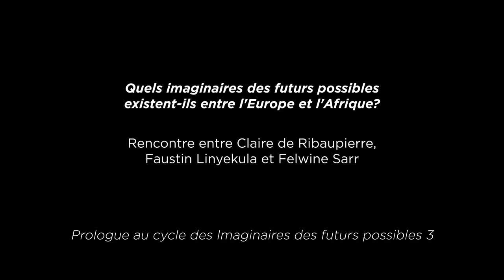Imaginaires des futurs possibles : Prologue - Faustin Linyekula, Claire de Ribaupierre, Felwine Sarr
Soirée de lancement du cycle Imaginaires des futurs possibles avec l’artiste congolais Faustin Linyekula, la dramaturge lausannoise Claire de Ribaupierre et le philosophe et écrivain sénégalais Felwine Sarr au Théâtre Vidy-Lausanne le 25 novembre 2021.

Claire de Ribaupierre, dramaturge lausannoise et Faustin Linyekula, artiste et chorégraphe de Kisangani (Congo RDC) qui co-animeront cette saison le cycle Imaginaires des futurs possibles du Théâtre Vidy-Lausanne et de l’Université de Lausanne invitent Felwine Sarr : économiste de renom, auteur d’un essai sur le futur de l’Afrique qui fait date, cofondateur des Ateliers de la pensée à Dakar, co-auteur en 2018 d’un rapport sur la restitution du patrimoine africain au retentissement mondial, le Sénégalais Felwine Sarr est aussi poète, romancier, écrivain de théâtre et musicien. En 2016, son essai Afrotopia signe l’apparition d’un intellectuel-monde qui, avec optimisme, enjoint l’Afrique d’être à la hauteur de ses potentialités. Ils et elle réfléchiront ensemble à la question des différentes représentations du temps qui nous constituent et avec lesquelles on se construit, de l’accompli et de ce qui peut advenir, et penseront aux imaginaires des futurs possibles entre l’Afrique et l’Europe.